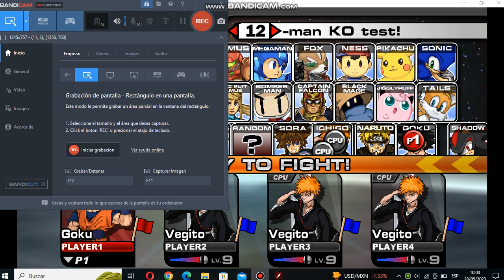Super Smash Flash 2 Project B (SSFU Ver.): Goku Vs Ichigo Hell